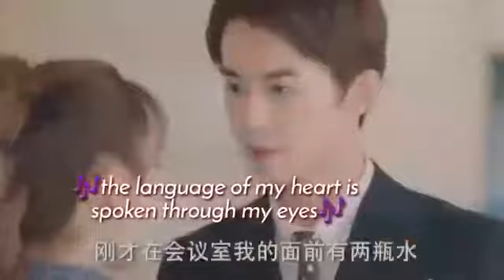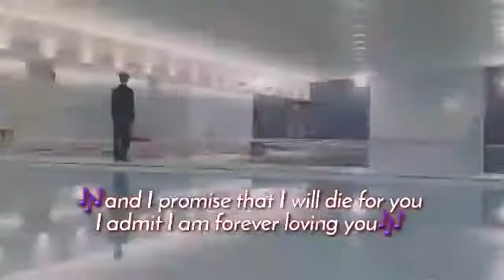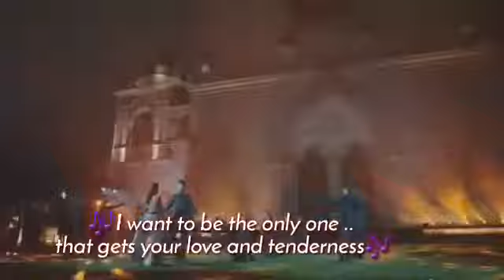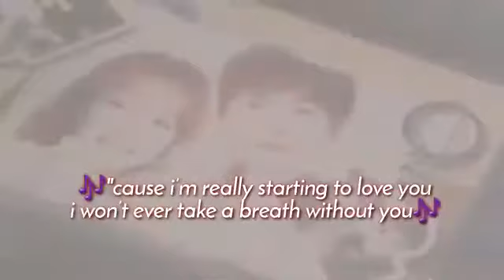TujheKitnaChahneLage(EnglishCoverLyrics - EmmaHeesters chinesedrama2020 Boss